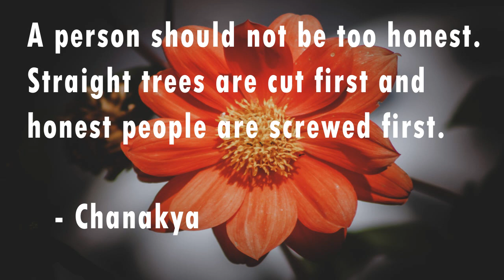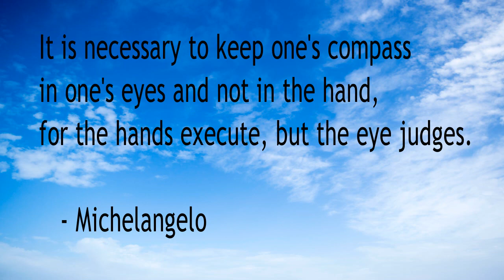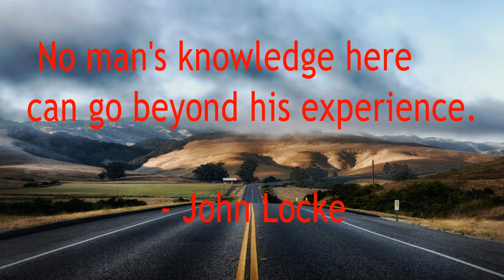Quotes World - Slice 9, Quotes by famous people, with images and music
Quotes world slice 9

Quotes world presents you the quotes by famous people, with beautiful images in the bacground , along with music.

Here is the Slice 9

Quotes in Slice 9

1. Keep your face always toward the sunshine - and shadows will fall behind you. - Walt Whitman
2. Life belongs to the living, and he who lives must be prepared for changes - Johann Wolfgang Von Goethe
3. A person should not be too honest. Straight trees are cut first and honest people are screwed first. - Chanakya
4. If you wish to forget anything on the spot, make a note that this thing is to be remembered. - Edgar Allan Poe
5. The real man smiles in trouble, gathers strength from distress, and grows brave by reflection. - Thomas Paine
6. The greatest sweetener of human life is Friendship. To raise this to the highest pitch of enjoyment, is a secret which but few discover. - Joseph Addison
7. Always do what you are afraid to do. - Ralph Waldo Emerson
8. Those who cry the loudest are not always the ones who are hurt the most. - Aesop
9. Anger begins in folly, and ends in repentance. - Pythagoras
10. I may not be better than other people, but at least I'm different. - Jean-Jacques Rousseau
11. It is not the strength, but the duration, of great sentiments that makes great men. - Friedrich Nietzsche
12. To love oneself is the beginning of a lifelong romance - Oscar Wilde
13. It is necessary to keep one's compass in one's eyes and not in the hand, for the hands execute, but the eye judges. - Michelangelo
14. Shame is an ornament to the young; a disgrace to the old. - Aristotle
15. No man's knowledge here can go beyond his experience. - John Locke

Images in Slice 9

Thanks to the People who made those images free to use,

1. Silhouette Photography of Person Standing on Green Grass in Front of Mountains during Golden Hour - Simon Migaj
2. Silhouette Of Man Watching Golden Hour - Arifur Rahman Tushar
3. High Angle Photography of Red Daisy Flower - abhishek gaurav
4. Brown Wooden Framed Chalkboard - Pixabay
5. Person Sitting Outdoors - Engin Akyurt
7. Man's Portrait Photo - Pixabay
8. Woman in Gray Tank Top - Andrea Piacquadio
10. Person Wearing Blue Hoodie Near Body of Water - Gabriela Palai
11. Person Standing Near Lake - Lukas Rychvalsky
12. Red Roses in Bloom - Pixabay
13. Photo of Blue Sky - Elia Clerici
14. Purple Daisybush Flower - Pixabay
15. Black Asphalt Road - Pixabay

Music in Slice 9
Distant Lands - Hanu Dixit - Cinematic | Calm